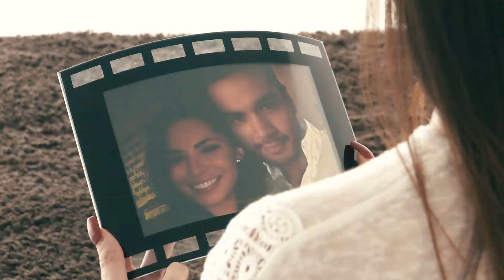COCODRILOZ - PONDRÉ CANDADOS (Video Oficcial)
Cocodriloz, Los Reyes del Pantano - Pondré Candados
Autor:  Belinda R. Lujan  /  Editora: EDICIU

¡Descárgalo Ya!!  - Album:  **LIBRES**

Y DISFRUTA DE LOS MEJORES GRUPOS Y ARTISTAS DE TIERRA CALIENTE!